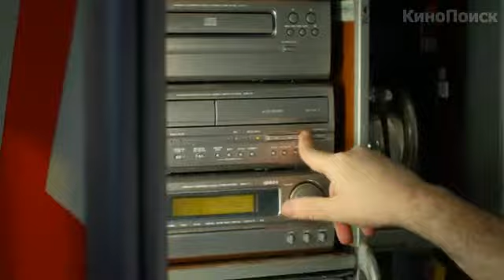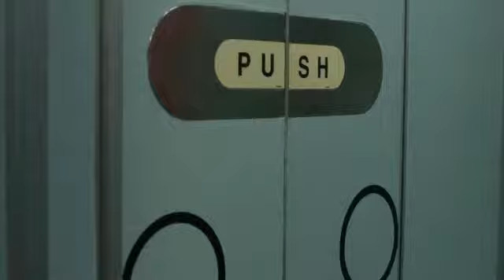Я очень возбужден трейлер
(+16)
Страна: Испания
Жанр: комедия
Сценарий: Педро Альмодовар
Режиссер: Педро Альмодовар
Актеры: Антонио Бандерас, Пенелопа Крус
Премьера в РФ: 23 мая 2013
Премьера в мире: 8 марта 2013
Длительность: 90 мин.
Описание: Рейс лайнера, совершающего перелет в Мексику, начался как обычно: пассажиры пристегнули ремни, а командир корабля, включив автопилот, спокойно уснул. Но прямо над океаном оказалось, что самолет неисправен, исчезает интернет, и все гаджеты разом выходят из строя. Всех охватывает страх, ужас, отчаяние.